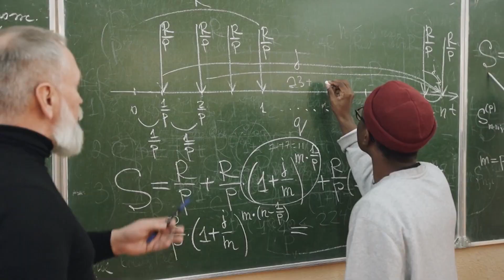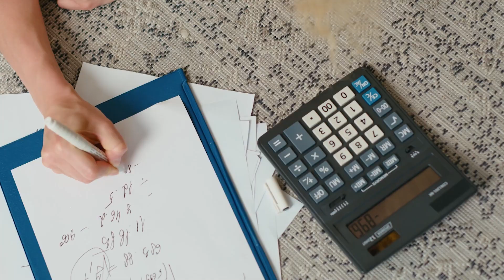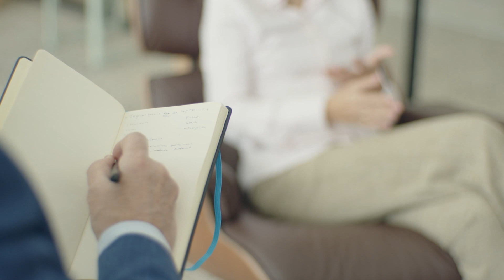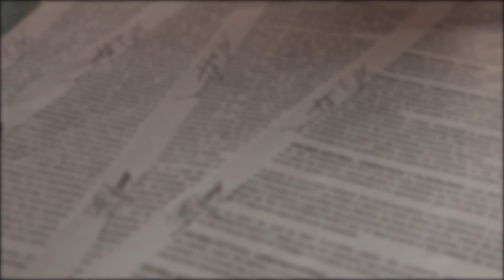¡AQUÍ HAY CHAMBA! | Programa completo 24 de septiembre de 2021